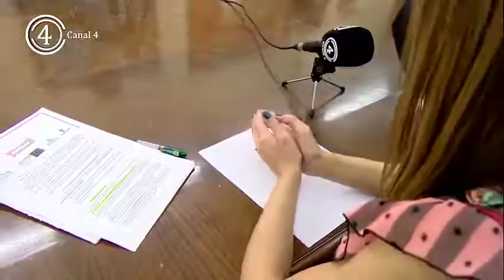El próximo lunes se abre el plazo para las inscripciones en el Plan Extraordinario de empleo